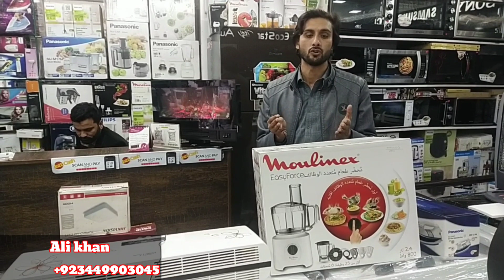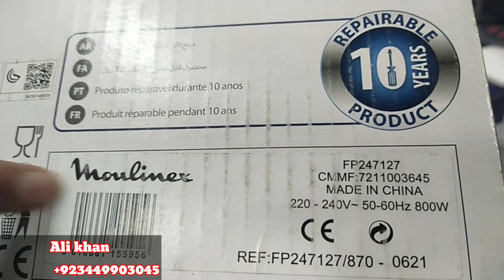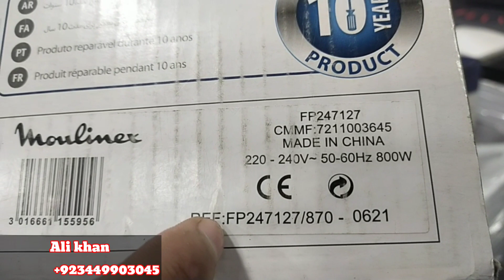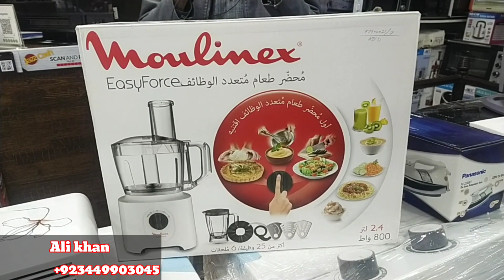Moulinex Food Processor FP247127 Price in Pakistan 2022 | Complete Review | Spec's | How to use